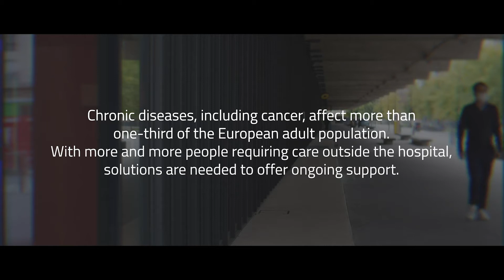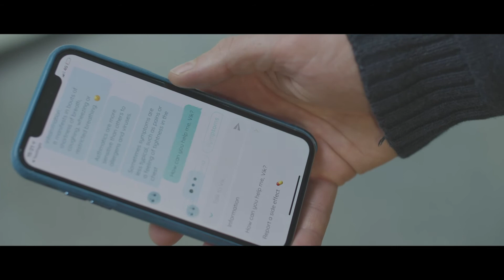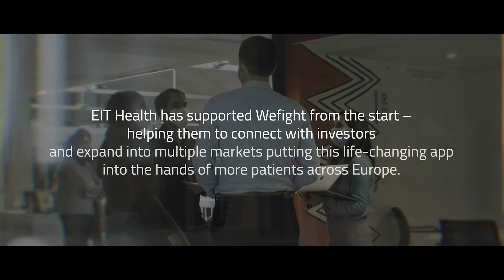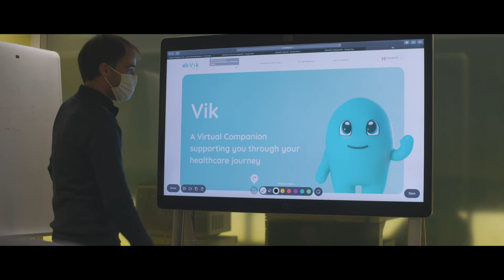Wefight: holistic health apps for chronic disease management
Europe is experiencing a rise in chronic diseases[1] – the leading cause of mortality and morbidity in the region – resulting in far-reaching implications for our healthcare systems and beyond. Everyday disease management driven by the patient could support people with chronic diseases, including cancer, to stay healthy at home and be less dependent on hospital settings.

However, in the absence of easy access to a nurse or doctor, patients at home can feel isolated and lonely, often looking online for answers, which can provide unreliable information and lead to greater confusion and anxiety.

EIT Health-supported start-up, Wefight, has developed a solution. Working in collaboration with patient groups, Wefight has created a series of apps dedicated to specific chronic conditions that work as digital personal health assistants. Named Vik, the app series provides patients with trusted information about their condition, helping to overcome anxiety and isolation by using artificial intelligence (AI) to answer their questions.

[1] European Chronic Disease Alliance. 9 out of 10 people die of a chronic disease in Europe (press release), 2014. (accessed November2020).